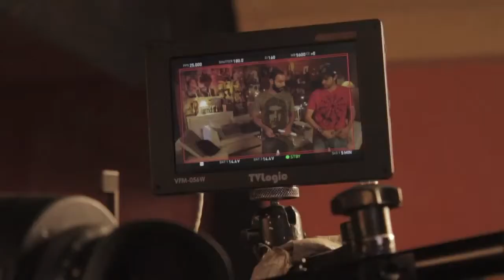making of FLYING MACHINE tvc mp4